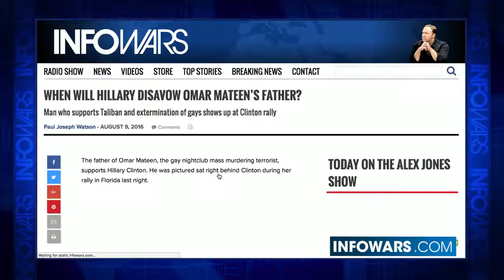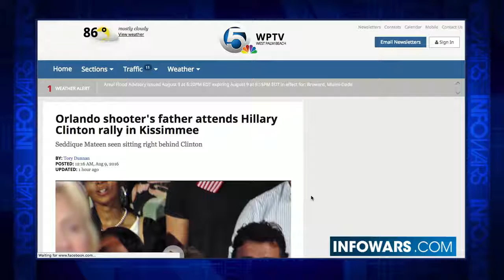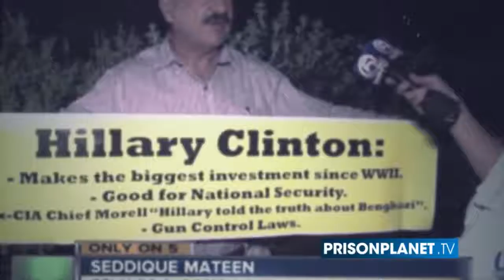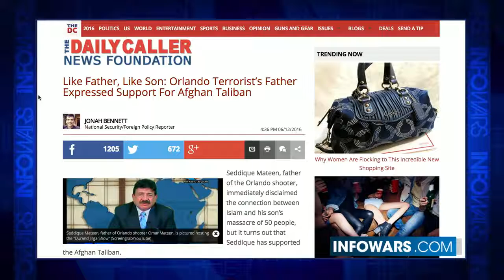Will Clinton Disavow Extremists Endorsement - Infowars News 8/10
The father of Omar Mateen, the gay nightclub mass murdering terrorist, supports Hillary Clinton. He was pictured right behind Clinton during her rally in Florida.

Seddique Mateen also supports the Taliban and exterminating gay people.

When former Grand Wizard of the Ku Klux Klan David Duke endorsed Donald Trump, the media hounded Trump for weeks asking him over and over again whether he disavowed David Duke.
Despite Trump vehemently disavowing Duke on several occasions, the media just wouldn't let go of the story.

Given his past statements and the fact that he is the father of the man who carried out the worst terror attack on U.S. soil since 9/11, Seddique Mateen is far worse than David Duke.

Will Hillary Disavow Support From Men With Radical Ideology? She MUST Disavow.